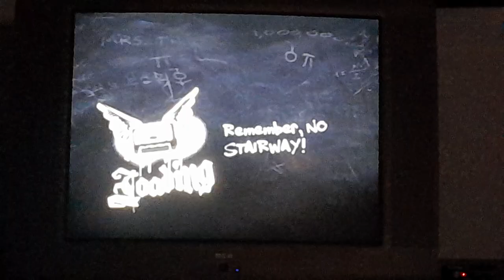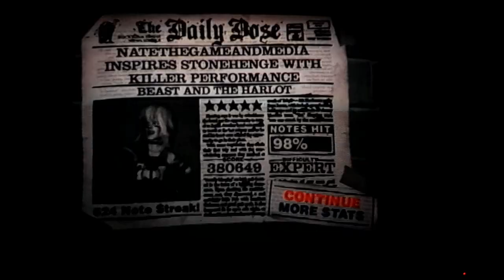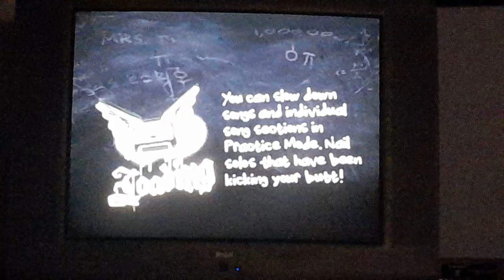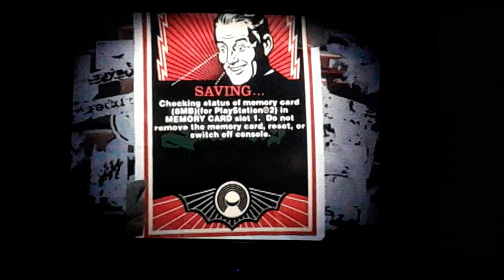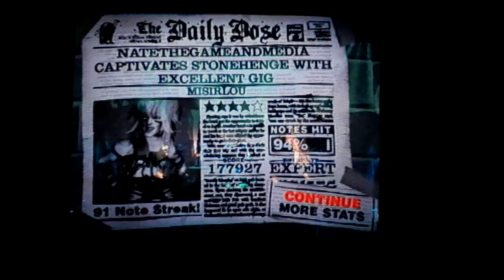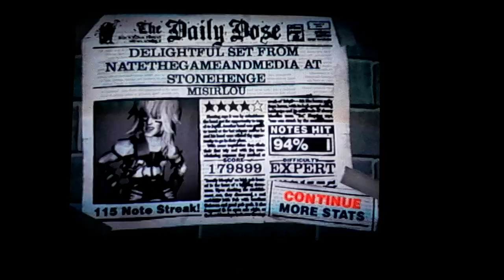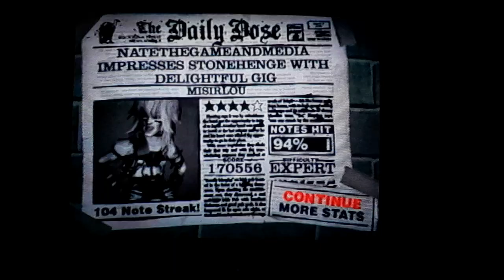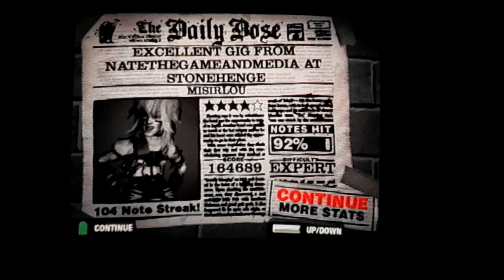Nate plays guitar hero 2 episode 8 part 1